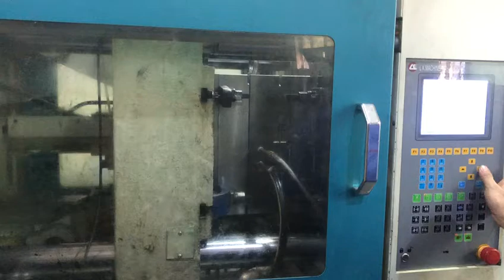Auto Parts Factory Customized Punched Hardware Auto Spare Parts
Customized Punched Hardware Auto Spare Parts